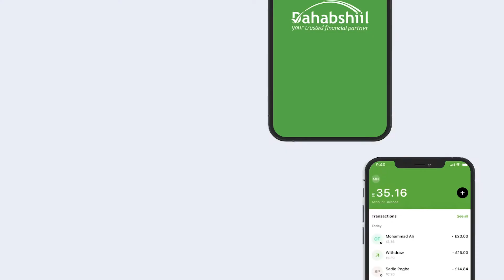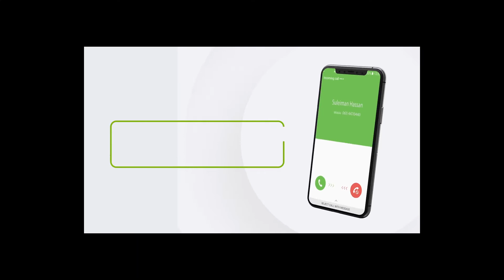Hal Qof Ayaa U Geeriyooday Abaarta Iyo Biyo La,aanta Adag Ee Ka Jirta Gobolka Saraar